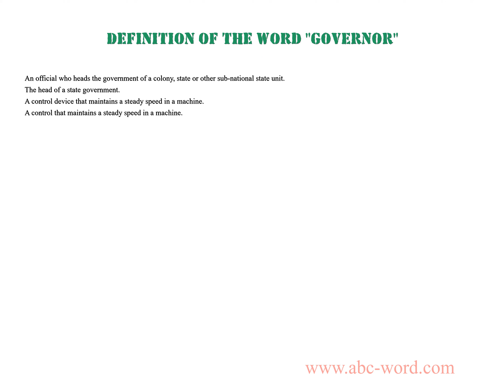Definition of the word "Governor"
you will find full information about this word "governor".
From the video you will learn the definition for the word governor. The lexical meaning of the word governor. What does the word governor mean? And much, much more...